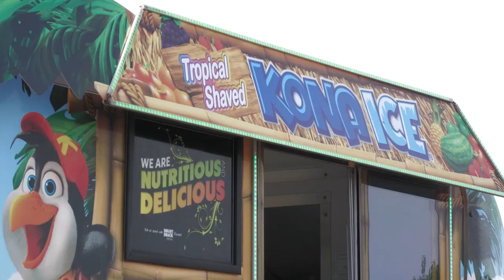Blessing Sunday 2023